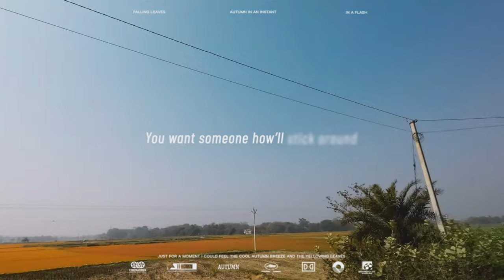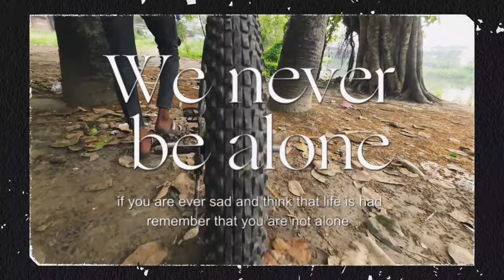EXPEDITION ADVENTURES PRESENTS - BAGNAN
Camping, Trekking, Homestay and Adventure
Hey, welcome!

Thanks for showing your kind interest to this YouTube channel EXPEDITION ADVENTURES has been a passionate about Wildlife and Camping, loved the way life appeared to him.